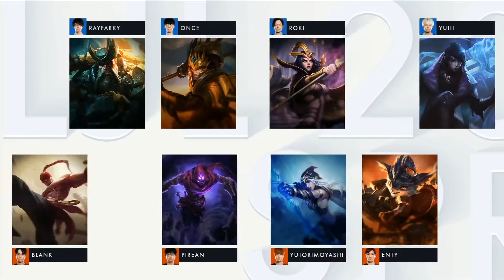[EN] LJL 2020 Spring Split Week 3 Game 7 - BC Vs SG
LJL Officially Unofficial casting the LJL 2020 Spring Split Week 3 Game 7

Burning Core Vs Sengoku Gaming